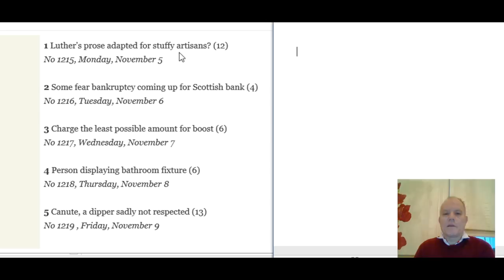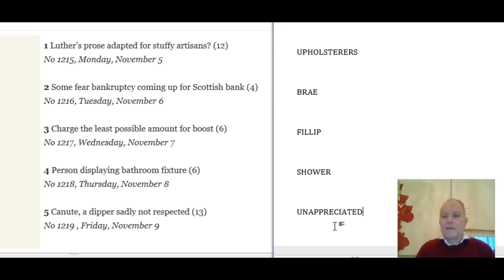How to Write a Cryptic Clue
Mark gives some style pointers to aspiring cryptic setters. What do you like, as a solver? Let us know